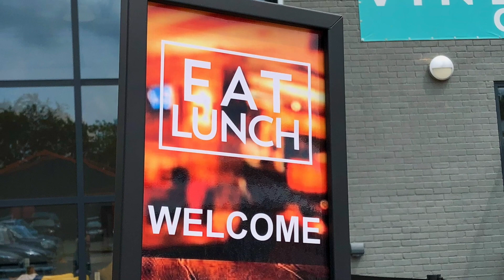Hello from Mark & Louise 23 Sep 2021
Hello everyone

This week: what’s happening on our Birthday Sunday?

With much love from
Mark & Louise